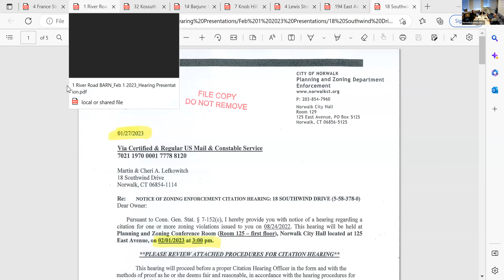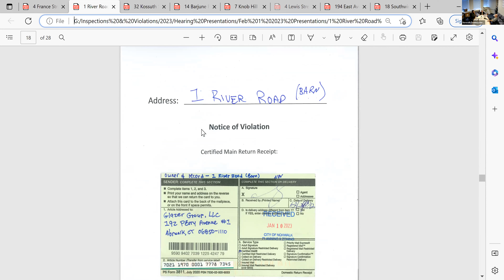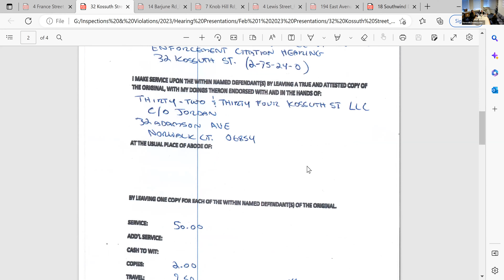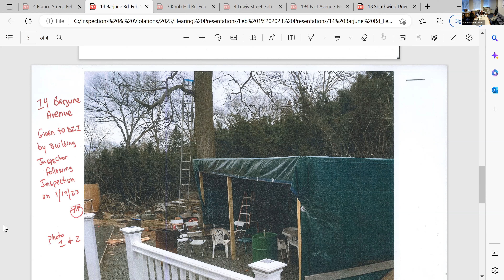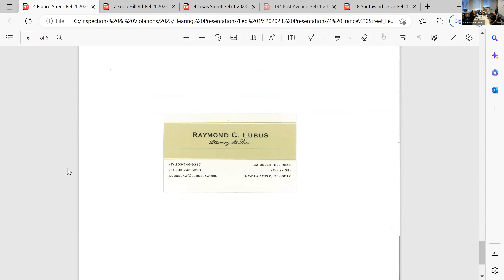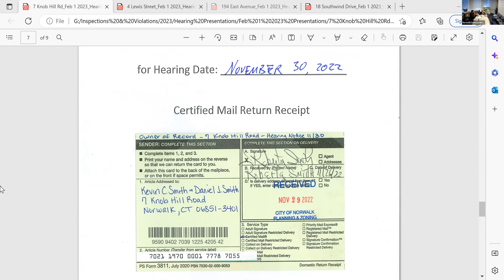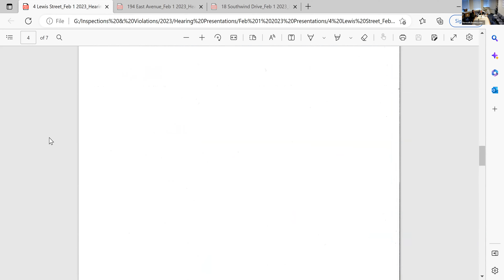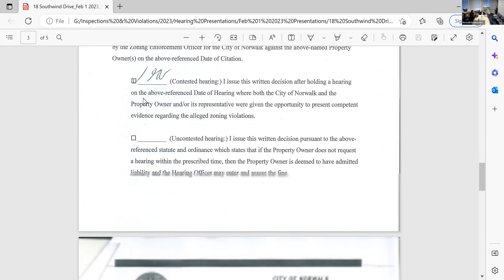Zoning Citation Hearings - Feb. 1 2023